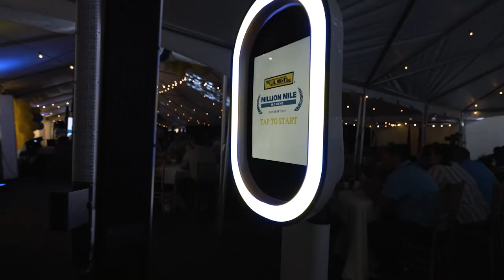Million Mile: Celebrating our 2019 and 2020 Million Mile Drivers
Our drivers have been at the heart of our company since we were founded in 1961 – we are a company founded by a driver for drivers. Our annual Million Mile celebration, where we honor company drivers who have reached one million accident-free miles, has been a tradition since 2001. This year, we honored J.B. Hunt drivers who achieved 2, 3, 4 or 5 million safe miles. Are you ready to drive with a company that celebrates your wins? today to learn more.